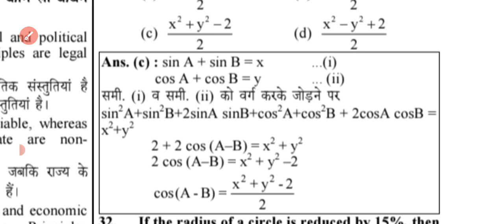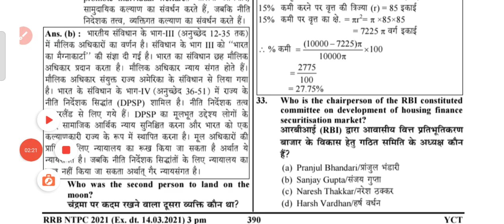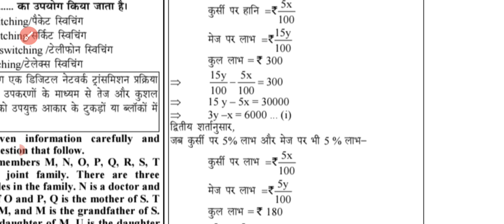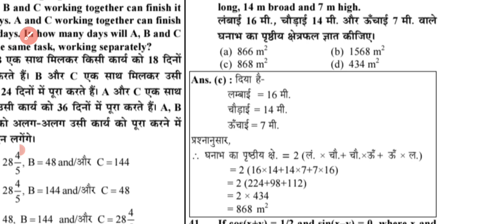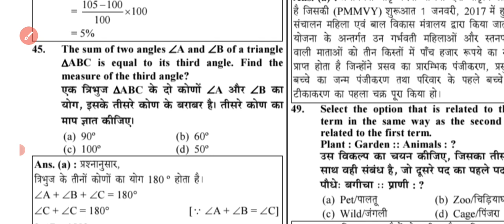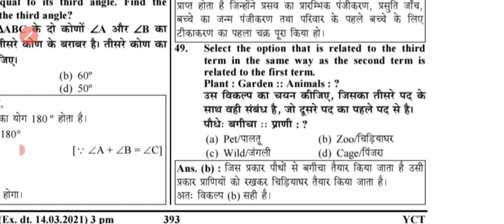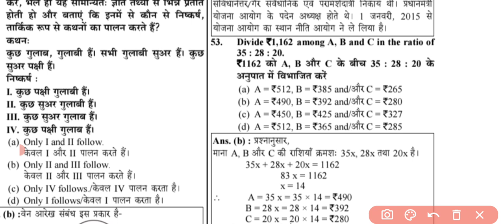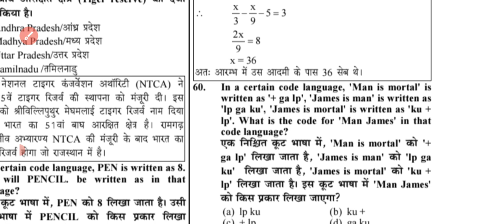RRB NTPC PREVIOUS YEAR QUESTION PAPER | NTPC Previous Year Question Paper 2021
ntpc previous ka paper
ntpc questions ka paper